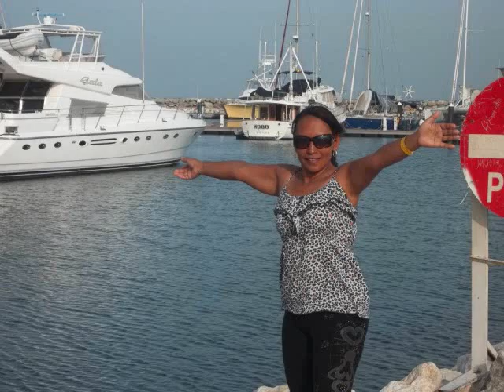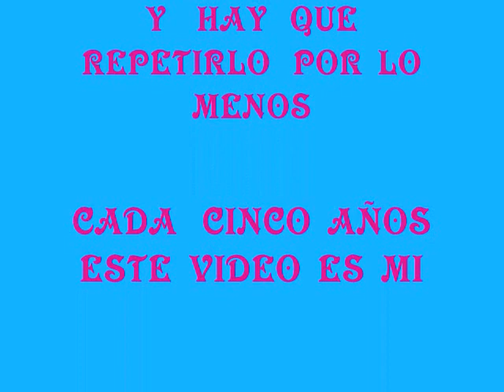BODAS DE PLATA DE MARIA E. CALDERON Y JAIRO ARBELAEZ..A.wmv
MUCHAS FELICITACIONES POR ESAS VACACIONES TAN MERECIDAS.